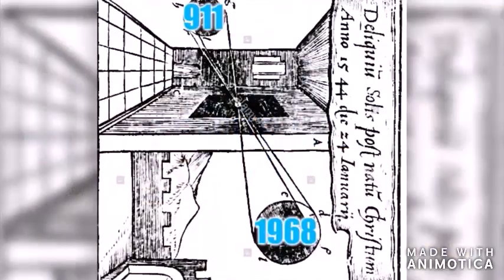gas panic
kubrick had zeiss,lucas had kerner( check out the logo ),nolan had imax, all magicicians get there kamera praised , napoleon wilson bad ass, kubricks kamera
visionary Star Wars is a metaphorical camera obscura it reverses 911 into characters living twins,instead of buildings, etcetc, coincidently the early egyptian ones looked similar to Kubrick’s monolith, and calling c3po human cyborg relations is the same as saying oil and petrol is what keeps the machines going, hence OPEC backwards, is c3po
unless that is you believe the collapse footage to be real,lol
obviously 12 hundred foot buildings dont disappear before they hit the ground, prerecorded movie , i refer you to september clues by simon shack,
but if like me you always wanted to know how why how and who did it,
or you know the collapse footage had to be prefabricated, hopefully you,ll enjoy this , but first 9 = cosmism 11=masonry pillars

“The Pledge” in this trick “The Pledge” was 2001 space odyssey showing gullible apes with a bone clubs evolving and exploring space, the houseclown symbolism in the dawn of man opening has been explained partially by existing houseclowns like bill cooper, cooper was not legit, controlled like most houseclowns
the dawn of man was a tuesday , it was when both sides of space flight hustle fooled their own gullible apes ,much the same way they always do
so usa and russia whilst adopting cold war fear and paranoia ,
all whilst they were planning the next hustle “terra-ism”.

so 19 apemen with boneclubs the dawn of man scene became 19 hi jackers with box cutters

The second act is called “The Turn”. The magician takes the ordinary something and makes it do something extraordinary. Now you’re looking for the secret… but you won’t find it, because of course you’re not really looking. You don’t really want to know. You want to be fooled.The magician takes the ordinary something and makes it do something extraordinary
“the turn”
in this case “the turn” is the movie star wars not only does it mirror the events of sep 11 ,and has counterparts for all the important events of that day
remember the solomon building came back for the finale , much the same way as han solo-man did in star wars, great shot kid
1, millennium fall-con = September the 11 2001, millennium falcon han solo spaceship. Stand in the plaza (911AZA) and look up to the top of thetowers and voila , THE MILLENIUM FALL-CON

it also encompasses masonic doctrine and cosmist psi phi , the two groups that brought you the cold war ,space race, and tim ozman “terra-ism”

please be aware that i dont believe 911 was the start of modern day terra-ism
i believe that the artistocrats knew they could sell the collapse with the help of media and other shills, judy wood fetzer etc etc
i mean come on none of the shills or gatekeepers ever looked into miniatures
pay attention, the father of ,
4 the empire strikes back (2nd film) , and so does the empire state building
3. the mfc takes luke and leia to cloud city . the collapsing towers cause new York to become cloud city
2, the male and female twins, luke and leia ,tower a and b.
and so on and soforth .
but lucas takes that to the nth degree by mixing them to fabricate the jedi religion, who also disappear on death like the jihad
thanks to smj for the lesson it made me the man i am today .

so smile for kubricks kamera obskura
a room 23(iv,v,vi)7 production
in association with millenium fall-con satr wars clues
the 2nd manhatten project (new york rite)